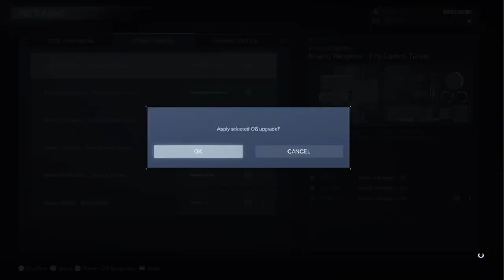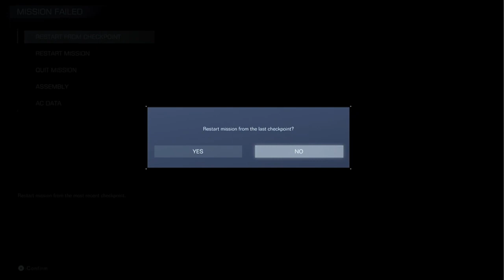Amored Core 6 NG+ ONLY Moonlight, Pile Bunker, Punch and Assault Armor Part 2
Nearly finished Chapter 3 but ran out of time. Just the Ice Worm is left! Gotta kill it somehow!